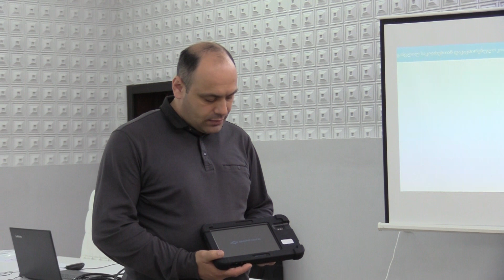ზესტაფონში საარჩევნო ადმინისტრატორის კურსები მიმდინარეობს